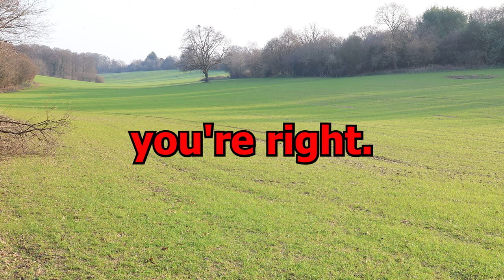my 6am morning routine you can do now...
The 5 Steps:

1. Plan your day the night before
2. Meditate (5-10mins)
3. Gratitude Journal
4. Shower (cold/hot)
5. some kind of exercise (outside)